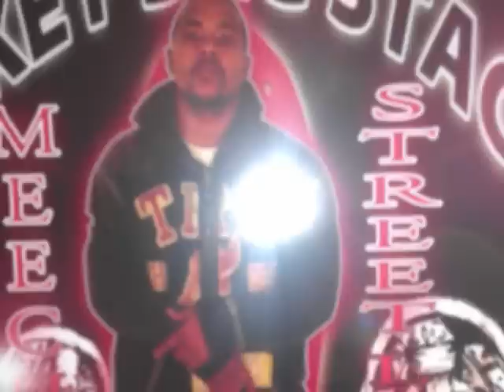SO WETT 2012 ..FT FLEXINGTWON,MEECH DA STREET LEECH,ILL BRED,CHOP THA BLOCK (PROD.BY AL)